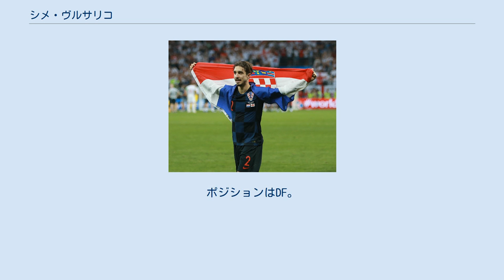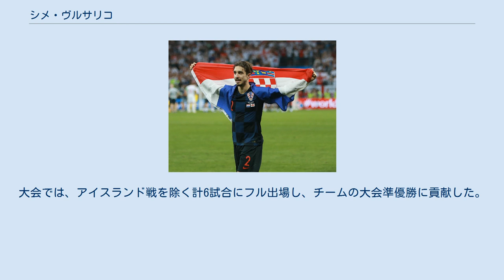シメ・ヴルサリコ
シメ・ヴルサリコ（Šime Vrsaljko, 1992年1月10日 - ）は、クロアチア・ザダル出身のサッカー選手。
 クロアチアのNKザダルのユースチームでキャリアをスタートさせ、2006年にクロアチアのディナモ・ザグレブのユースチームに移籍する。
2009年にトップチームに昇格するとすぐにロコモティヴァ・ザグレブにレンタル移籍した。
 2013年7月12日、ジェノアCFCに移籍。
2014年7月22日、サッスオーロに移籍。
 2016年7月5日、アトレティコ・マドリードへ移籍。
9月17日のスポルティング・ヒホン戦にてラ・リーガデビューを果たしたが、右サイドバックのフアンフランからポジションを奪うことができずバックアッパーとなり、リーグ戦ではデビュー以降2016年12月17日のラス・パルマス戦まで出場機会が訪れなかった。
しかし1月にフアンフランが負傷離脱すると代役をこなし14試合を出場した。
 翌2017-18シーズンには再びフアンフランの後塵を許し退団が噂されたが、12月にフアンフランが負傷離脱すると出場機会を増やし、2018年2月6日に契約を2022年まで延長した。
4月26日に行われたUEFAヨーロッパリーグのアーセナルFC戦では大会史上最速の開始75秒でイエローカードをもらい、さらにこれもまた最速記録の9分9秒でレッドカードを受けた。
 2018年7月31日、アトレティコ・マドリードはヴルサリコがインテルナツィオナーレ・ミラノにレンタル移籍（買取オプション付き）することを発表した。
8月1日、インテルナツィオナーレ・ミラノはヴルサリコを1年間の期限付き（買い取りオプション付き）で獲得したことを発表した。
右サイドバックのレギュラーとして期待されて加入したシーズンだったが、怪我の影響で13試合の出場にとどまり、2月には左ひざの手術を受けるため今季絶望になったところでアトレティコに返却された。
 2020年8月9日、チャンピオンズリーグのリスボン遠征に向けてUEFAプロトコルに基づきクラブでPCR検査を受けた結果、アンヘル・コレアと共に新型コロナウイルス陽性が発覚。
症状は無く、回復したと診断されたが、準々決勝に参加できなかった。
 2018 ワールドカップ クロアチア代表として各年代でプレーし、2012年にUEFA EURO 2012にも出場した。
 2018年5月、2018 FIFAワールドカップを戦うクロアチア代表に選出された。
大会では、アイスランド戦を除く計6試合にフル出場し、チームの大会準優勝に貢献した。